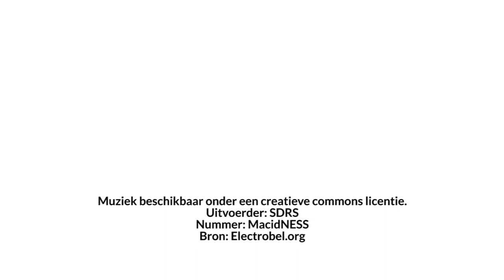Nieuwjaarsduik is start van het jaar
Meer dan 5000 deelnemers kwamen af naar de Nieuwjaarsduik op het Groot Strand van Oostende. Ook jongeren kwamen massaal een duik nemen. Zo waren de scouts van Gistel en de chiromeisjes van Chiro Zwaneven van de parij.

Naurio van Mediaraven stak met haar deelname de jongeren een hand onder de riem. Haar belevenissen zie je in de onderstaande reportage.

(c) 2014 - Mediaraven - Kimberly De Groof - Nouria Vandermeulen en Stijn Vandamme

Uitvoerder: SDRS
Nummer: MacidNESS
Bron Electrobel.org